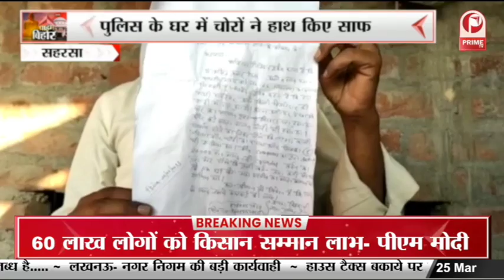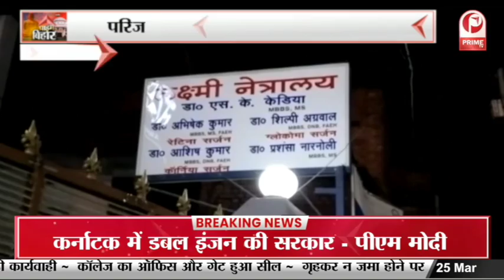Mahua : मंत्री की मौजूदगी मे खूब चली कुर्सियां || Prime Tv